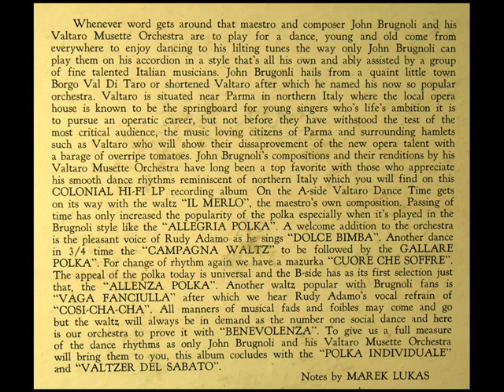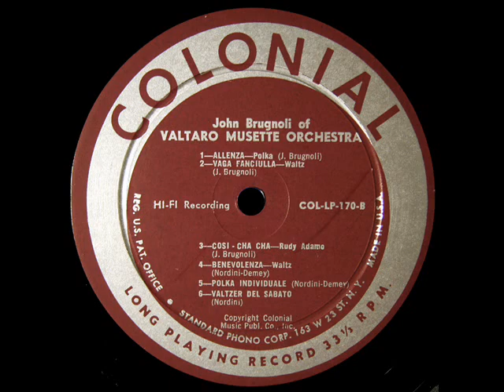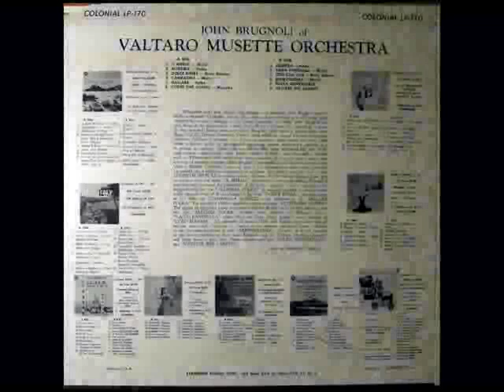John Brugnoli / Valtaro Musette Orchestra, 1957: Allenza (Polka)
Digitized from the LP shown above, released in the mid-1950s on the Colonial label.